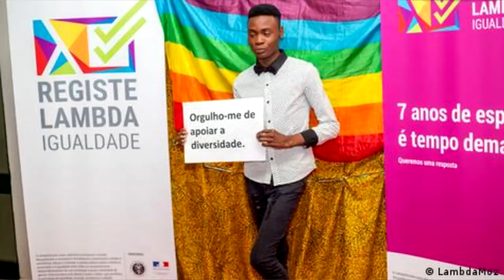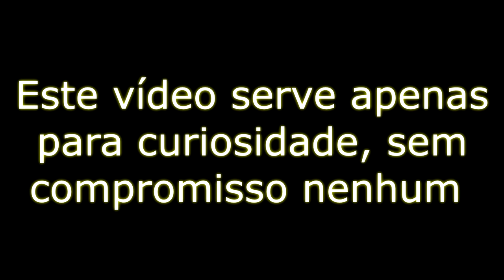MELHORES PAÍSES DE LÍNGUA PORTUGUESA PARA A COMUNIDADE LGBTQIA+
Ultimamente a comunidade LGBTQIA+ tem se destacado cada vez mais no mundo, e este é um bom motivo para você se familiarizar com os melhores países onde se pode viver como lésbica, gay, bissexual, travesti, transexual e outras minorias. Neste video, nós listamos os melhores países onde se pode viver como lésbica, gay, bissexual, travesti, transexual e outras minorias, se increva no canal para mais videos.